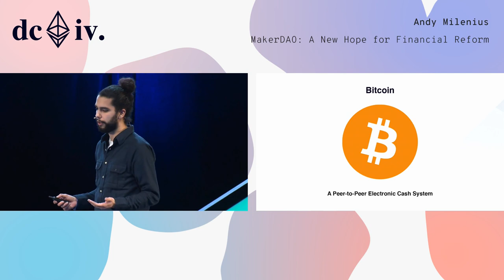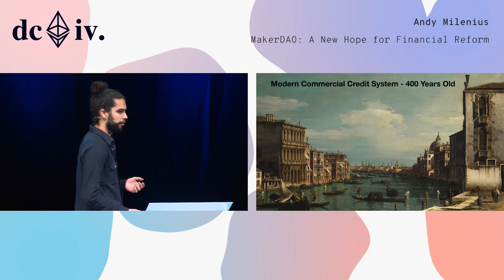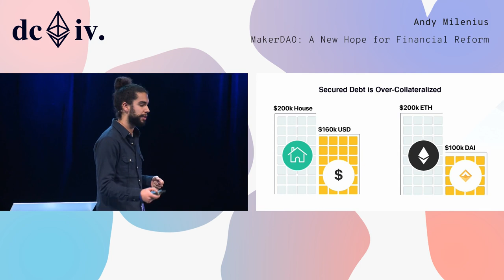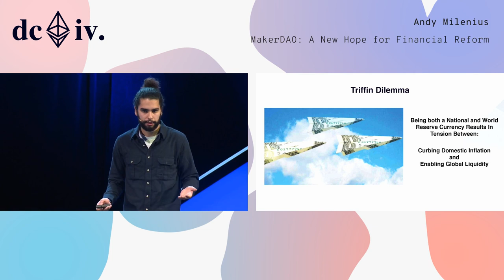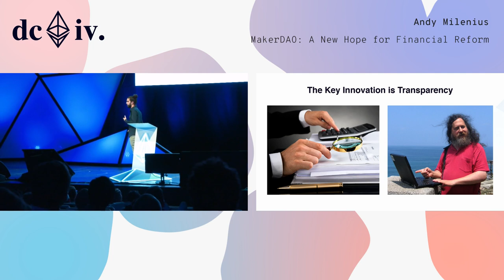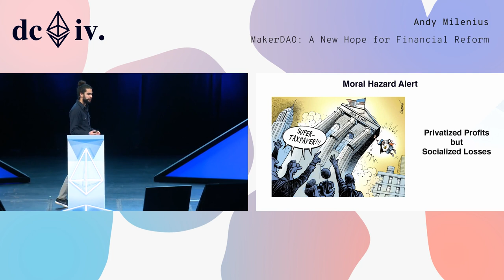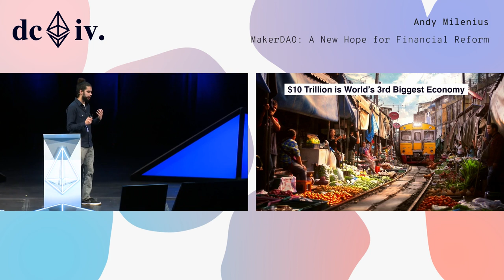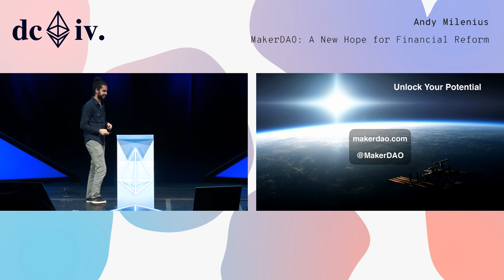MakerDAO: A New Hope for Financial Reform by Andy Milenius (Devcon4)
Aside from its practical applications, the blockchain movement can be seen as a populist response to the lack of meaningful reform within the financial sector since the crisis of 2008. This is the sentiment that was famously captured by the indignant inscription on the Bitcoin genesis block: “The Times 03/Jan/2009 Chancellor on brink of second bailout for banks.”  At MakerDAO we believe that by adding the key feature of stabilization, Dai fully realizes Satoshi Nakamoto's vision of a peer-to-peer electronic cash system. To do this, we have borrowed many different ideas from traditional finance and in the process created a truly holistic foundation for a more rational financial system. In this talk we will dive deep on the philosophical similarities and differences between MakerDAO and the world of traditional finance. We will discuss how MakerDAO represents significant reform of the global financial system by better aligning its incentives and radically increasing its transparency.

Speaker(s): Andy Milenius
Skill level: Intermediate
Track: Society and Systems